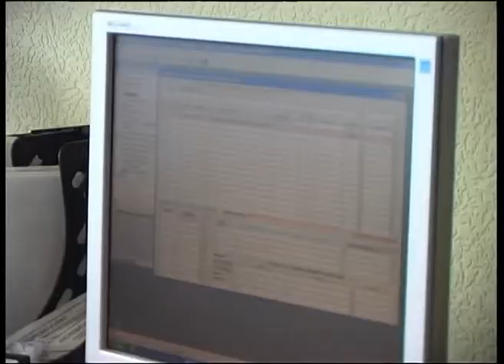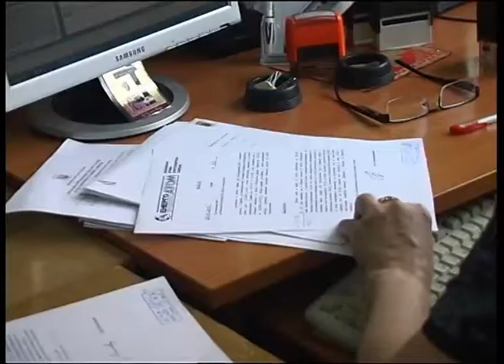30.06.2017.ХАЕС. 40 років загальному відділу ВП ХАЕС.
Канцелярія – це один з перших підрозділів, з яких розпочалася діяльність Хмельницької атомної станції.